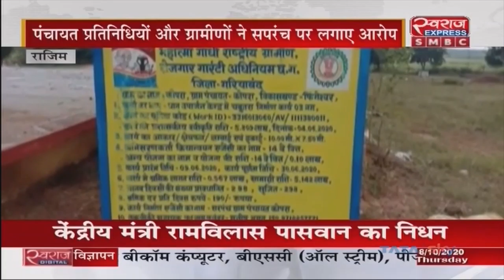Rajim News | मनरेगा कार्य में फर्जीवाड़ा करने का मामला